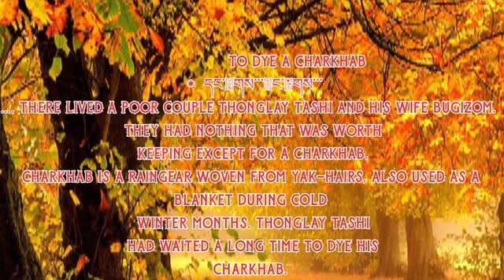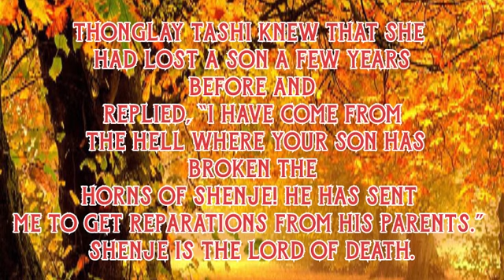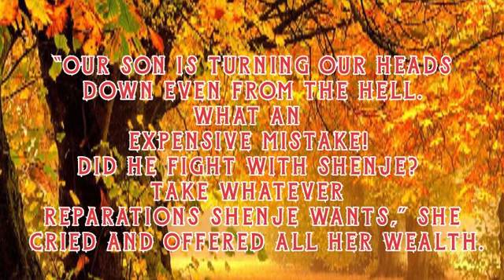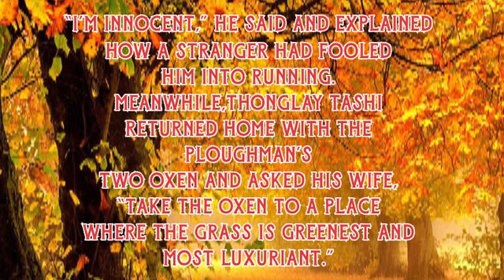To Dye a Charkhab.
# Sort Stories
To Dye aCharkhab
Pasang's Short Stories Collection Vlog

Your Quries
Short Story
Folk Tale
Short Stories From Bhutan

Source:DangphuDingphu.

Pasang Wangdi From Thimphu Bhutan